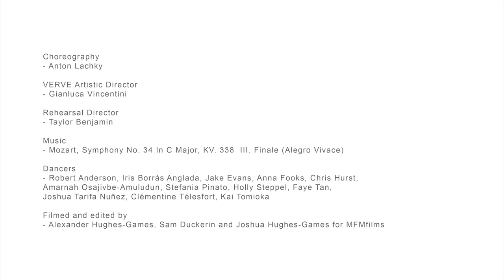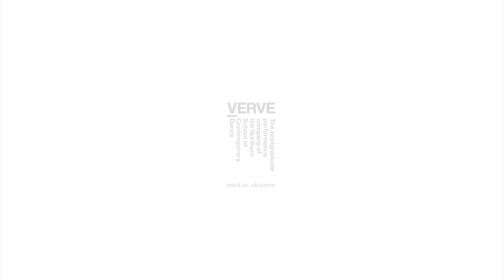Anton Lachky Behind the Scenes - VERVE 2016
Choreography
- Anton Lachky

VERVE Artistic Director
- Gianluca Vincentini

Rehearsal Director
- Taylor Benjamin

Music
- Mozart, Symphony No. 34 In C Major, KV. 338 III. Finale (Alegro Vivace)

Dancers
- Robert Anderson, Iris Borràs Anglada, Jake Evans, Anna Fooks, Chris Hurst, Amarnah Osajivbe-Amuludun, Stefania Pinato, Holly Steppel, Faye Tan, Joshua Tarifa Nuñez, Clémentine Télesfort, Kai Tomioka

- Alexander Hughes-Games, Sam Duckerin and Joshua Hughes-Games for MFMfilms